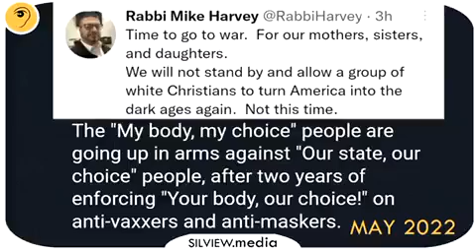Follow for a Red Pill Moment: Roe v Wade Truth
Exposing those who dont want to be exposed, and what they do to screw us sideways